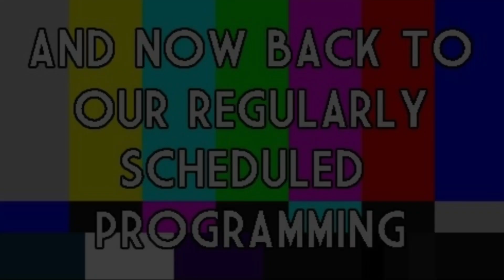Village Idiot News covering Hurricane IAN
Live interviews of Hurricane Ian from the Villages